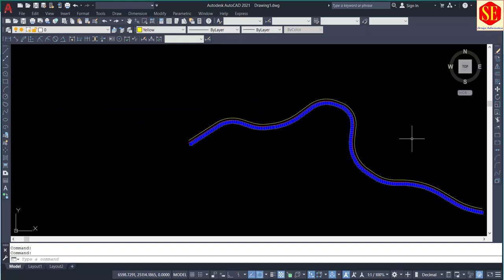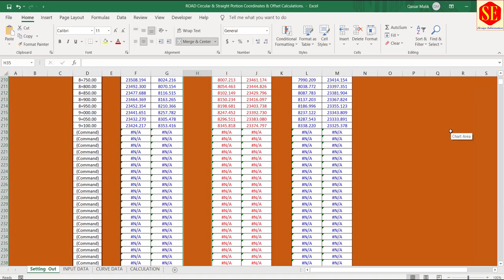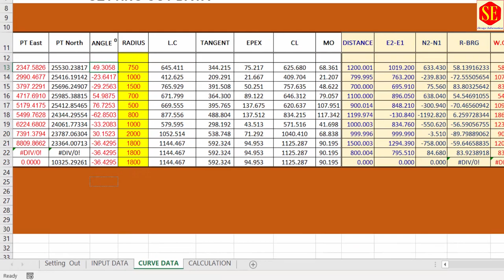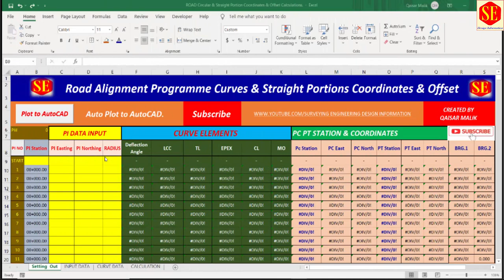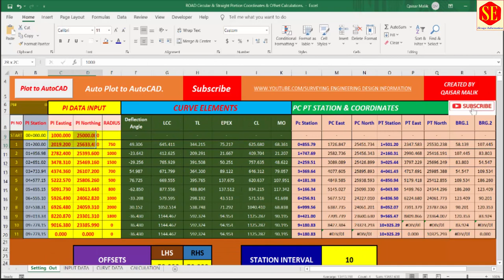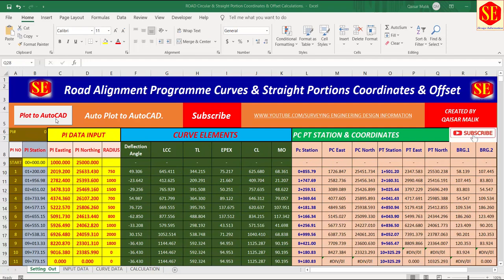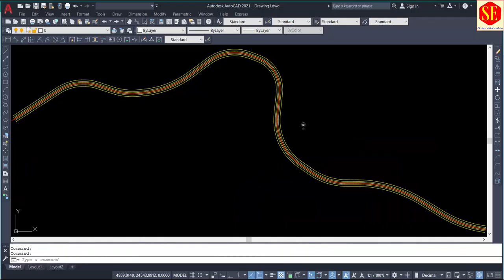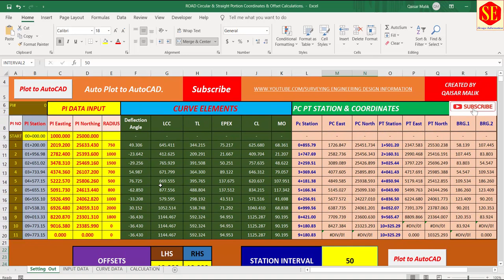Road Alignments Program Curves & Straight Portion Coordinates Calculations.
This video about Road Alignment Calculations And Curves Setting out Calculations Road Center Line & Offsets Calculations Program Complete Working sheet Input 10 PI Data Northing Easting & Radius input on Drawing & Calculate all PI Data . Visual Basic  . in This Program Auto Plot Data in Auto CAD. Just One Click